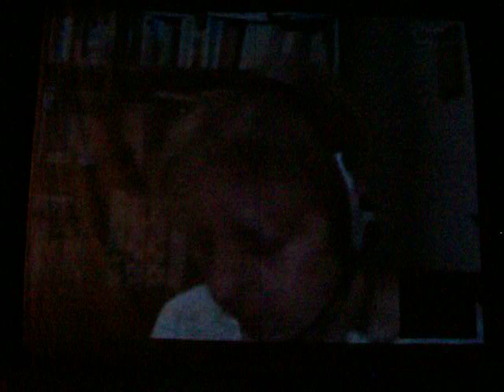Nosotros tenemos un sueño - Annamaria Manzoni, parte 1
Video de la conferencia con Annamaria.